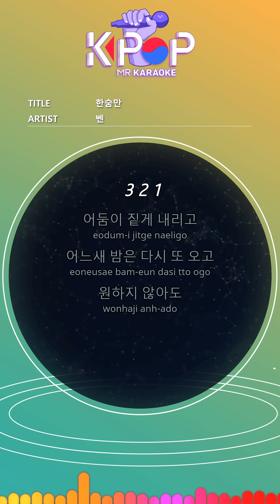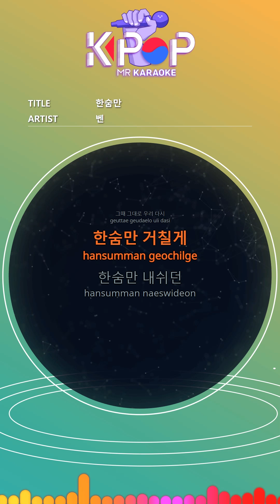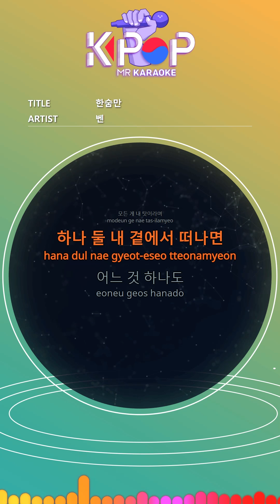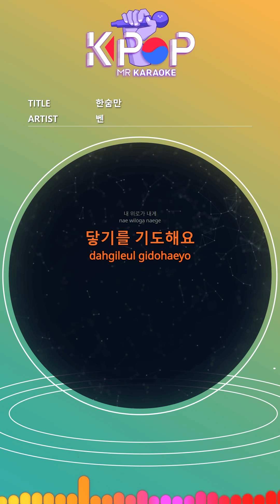[KPOP MR 노래방] 한숨만 - 벤 (With Melody Ver.)ㆍDeep Sorrow - BEN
[Eng-Sub]
The darkness falls dark
The night comes again
I don't want
As the sun rises again
It's the destiny for us
I remember a good day
The beat we walked together
Someday
I was just looking at you
Back then
Rough sighs
Sighing
At the end of that day
If you reach out
Spreading white
At the end of the day
After a sigh
It's you
It's all my fault
If you leave one by one
Neither
I could not hope
At the end of the road, you and me
Rough sighs
Sighing
Spreading white
After a sigh
It's you
I look forward all day
Where now
Where are we
I'll just sigh
I want a lot
No small
My comfort is to me
I pray to reach you

ⓒMusicen. MR